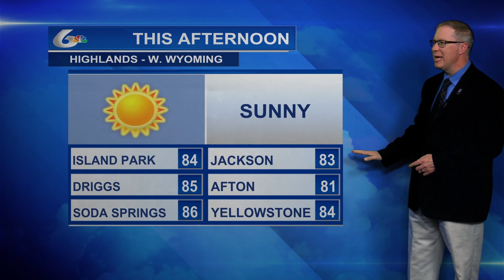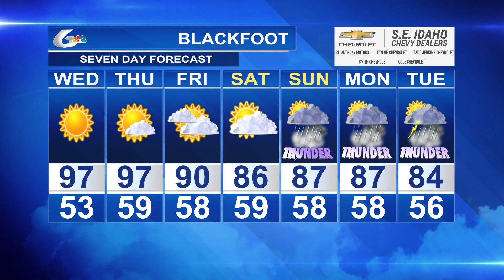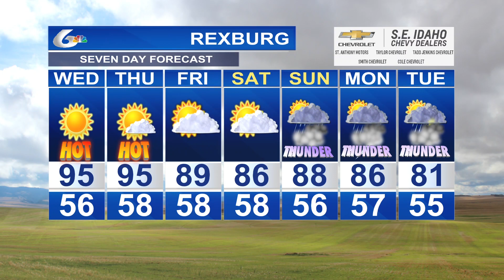Matt Davenport's Storm Tracker Forecast for Tuesday, August 16